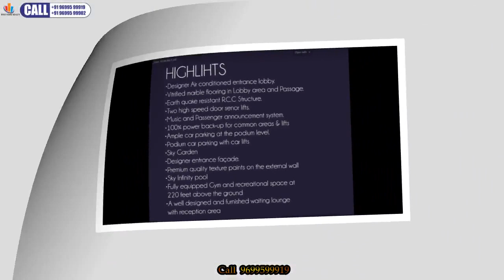Sanghvi Realty Sanghvi Evana,2BHK 3BHK @Worli Naka,Worli, South Mumbai